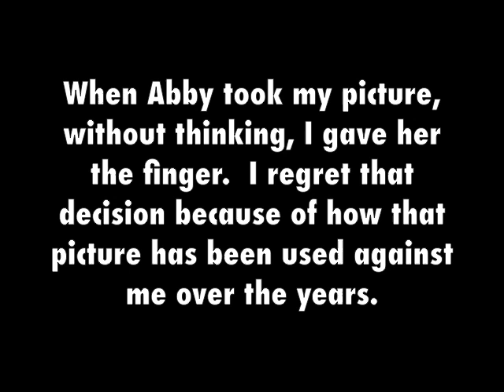A Clarification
Not one of my best decisions.